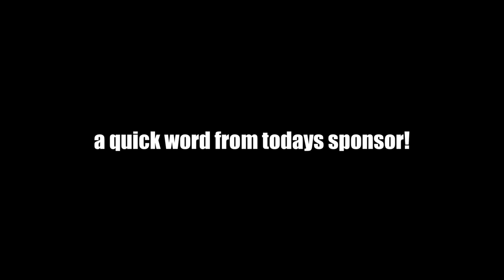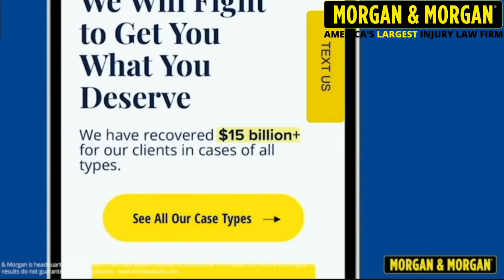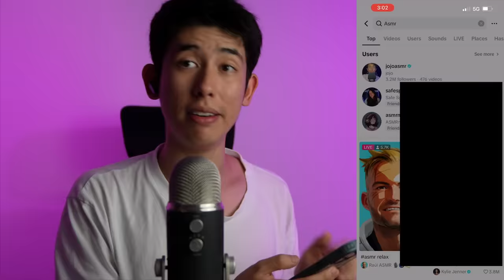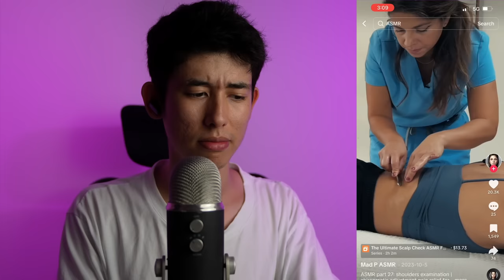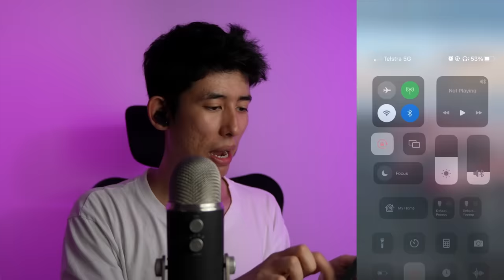ASMRtist reacts to sus Tiktok ASMR...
If you’re ever injured in an accident, you can check out Morgan & Morgan. Their fee is free unless they win.
In this asmr video, we do some reactions to asmr tiktok videos! This video has mouth sounds, whispering and more!